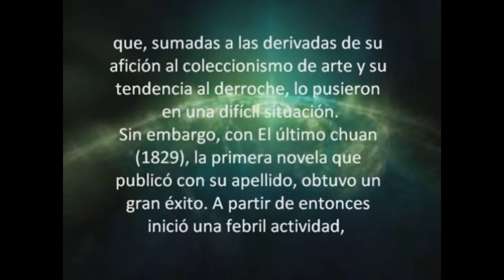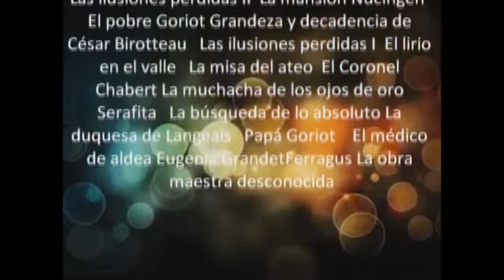Honore de Balzac diferente musica